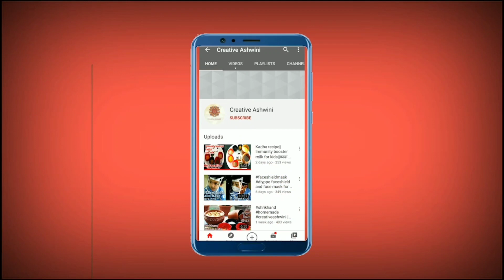||Frill/Ruffle neck design|| easy way to make gather neck design||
Hello friends, welcome back to Creative Ashwini.

Today i am going to show you how to cut and stitch Designer frill/ruffle neckline  at home.

Please watch the video till the end and learn the complete method of cutting and stitching.
This Designer frill/ruffle neckline will give u fabulous look at any party!

So i hope you like the video.